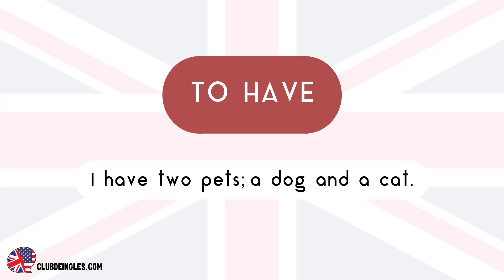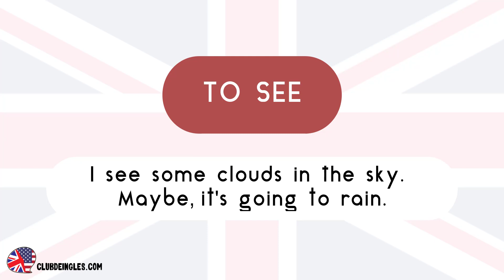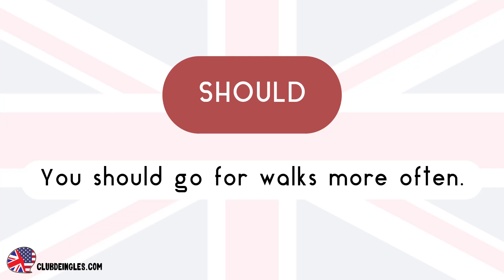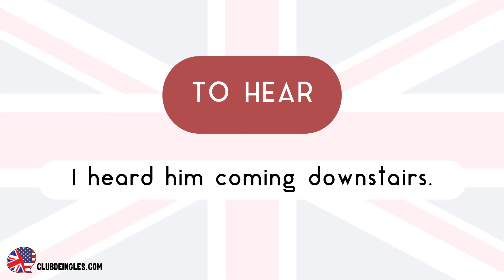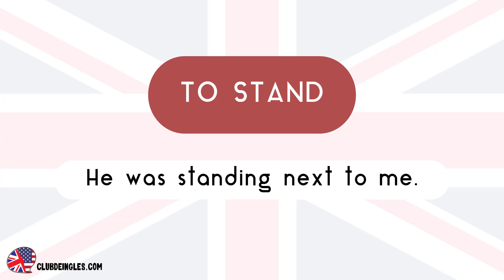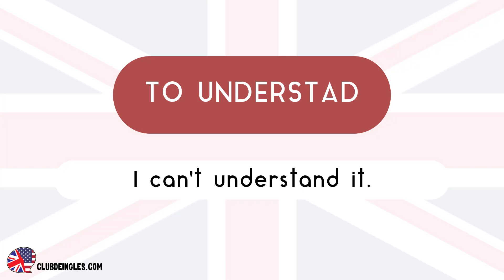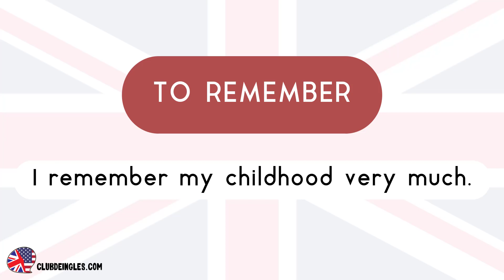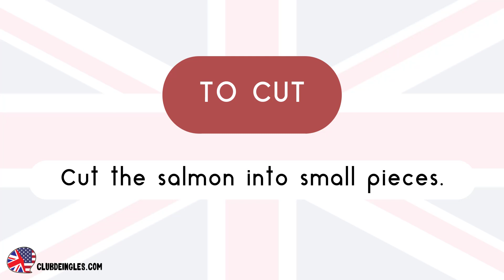🔴 Aprende 100 VERBOS Más Comunes en INGLÉS con EJEMPLOS 🥇 SIN ESFUERZO!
Estos son los 100 verbos más comunes en inglés con ejemplos y pronunciación que hemos coleccionados en un solo video. ✅ Practica con ejemplos fáciles y su pronunciación.